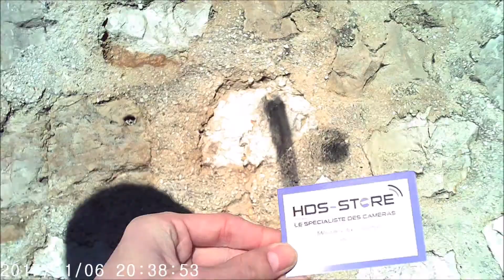XD01 2x led IR 1080p Jour et nuit 30 FPS infrarouge invisible jour et nuit